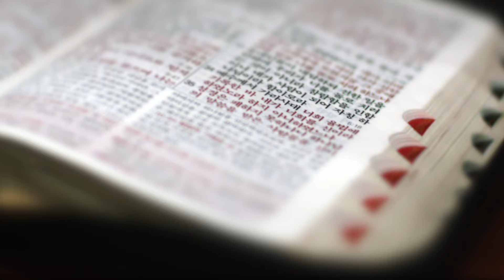말씀으로 여는 하루 13화 - 잠언 16장 9절